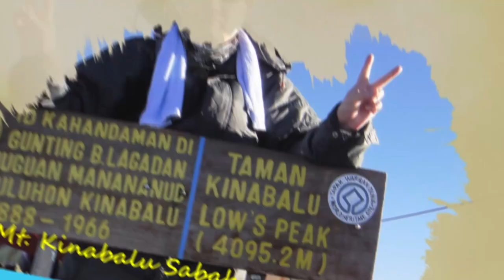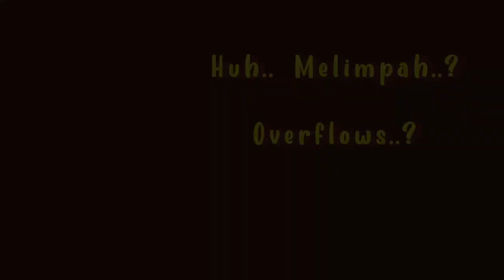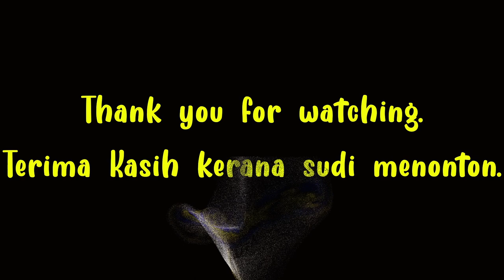Vlog Ep1 Roof Top Tent…???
How fast can you setup a Rooftop Tent?
Berapa Cepat kamu boleh buka rooftop tent?

Untuk maklumat lanjut tentang produk yang dipaparkan dalam video ini, lihat pautan dalam penerangan di bawah. Jika anda mempunyai sebarang soalan atau pendapat tentang produk ini, sila jangan teragak-agak untuk meninggalkan komen. Saya suka mendengar daripada anda!

Stuffs in this video-
Perkara dalam video ini.

* Rooftop Tent: Endau Rompin v.1  ABS Hard Top RTT (ER1) 160cmx105cmx210cm.
If you are interested in ROOF TOP TENTS like mine, please click this link to reach out to iRG Campers.
Jika anda berminat dengan ROOF TOP TENTS seperti saya, sila klik pautan ini untuk menghubungi iRG Campers.

2) Code – UNCLEFrankie
(Don't forget to mention the code UNCLEFrankie for special price!)
(Jangan lupa sebut kod UNCLEFrankie untuk harga istimewa!)

OR Their website @
ATAU laman web mereka @

*Pickup Truck Mitsubishi Triton
* Trak pikap Mitsubishi Triton

*Video shot @ Location Durian Ecolodge
*Tangkapan video @ Lokasi Durian Ecolodge

*Roof Rack – Option 3

*Video Camera – Instat 360 X3
*Kamera Video – Instat 360 X3